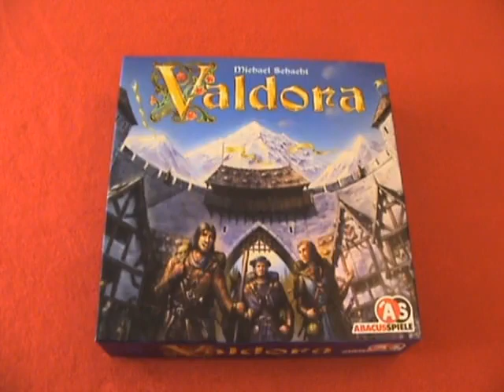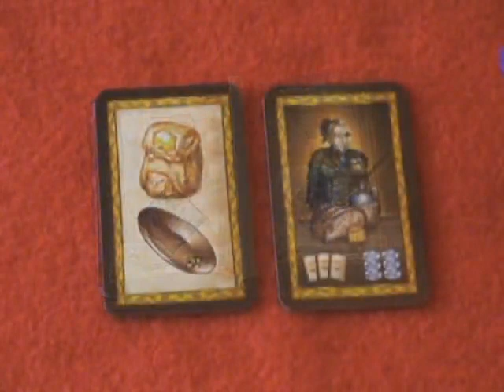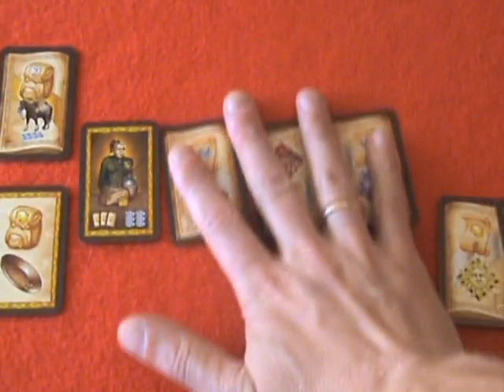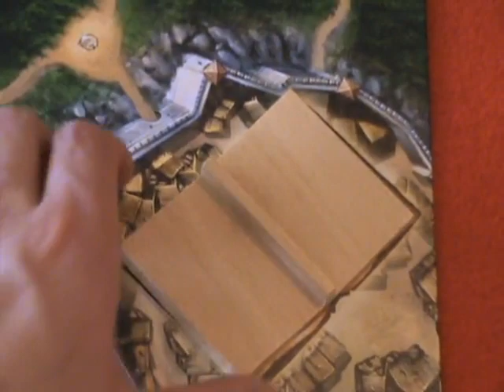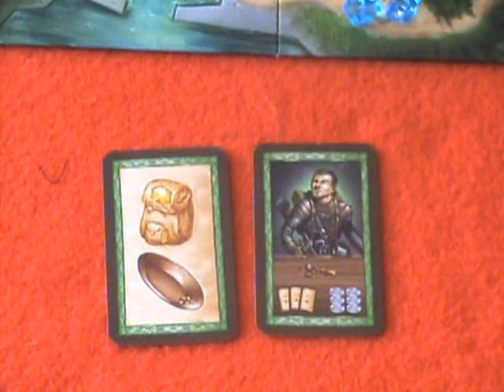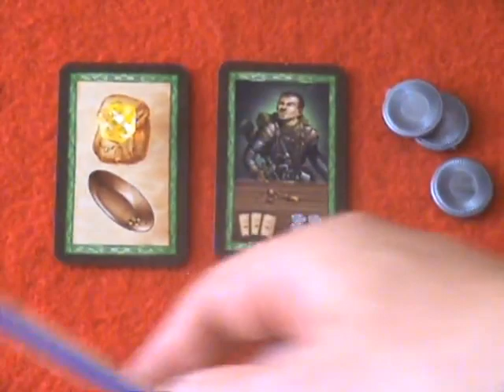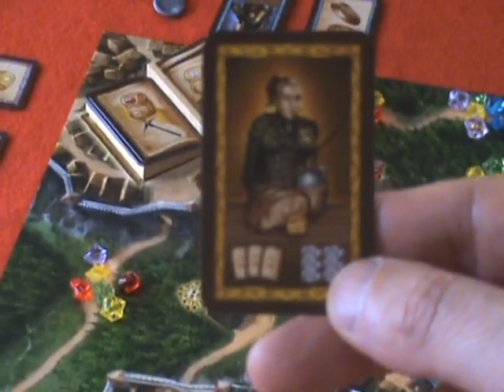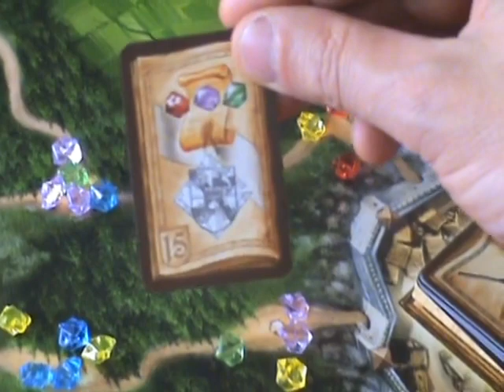Valdora - zasady i recenzja gry (z archiwum)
Film z archiwum i kanału Vimeo (w słabszej rozdzielczości)
Valdora to starategiczna gra planszowa. Gracze kupują ekwipunek oraz zlecenia w miastach Valdory. Jedynie przy pomocy specjalistycznego sprzętu mogą wydobywać złoto oraz różnorodne kryształy. Jeżeli gracz przyjmie zlecenie i dostarczy odpowiednie kryształy do domu patrona, otrzymuje za to punkty zwycięstwa.